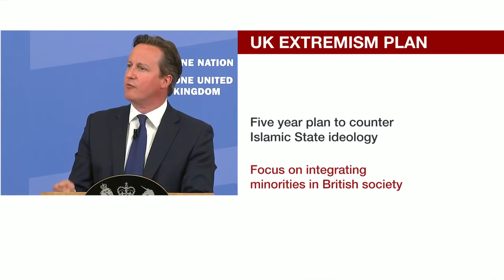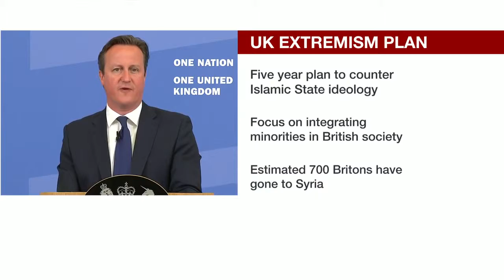David Cameron & Maajid Nawaz unveil strategy to tackle Islamism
This is a merged video. Maajid Nawaz's appearence on BBC follows David Cameron's speech on strategy to tackle Islamic extremism.) Recorded: 20 July 2015 .